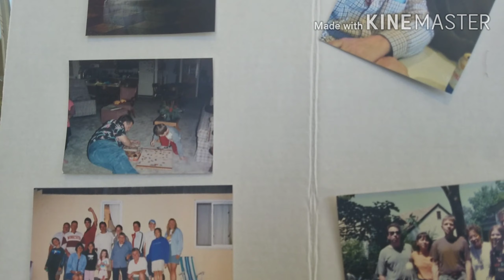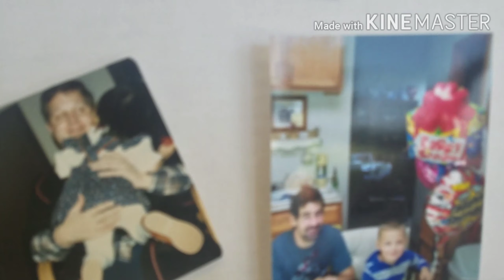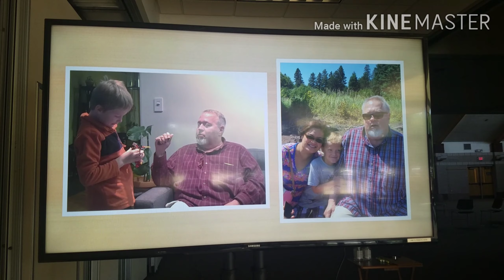Attending service mass for our beloved friend Jeff Wright at Saint Paul church Blaine Minnesota.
Today we are going to the service mass of our friend Jeff Wright and after this we will continue to Red wing for his burial.